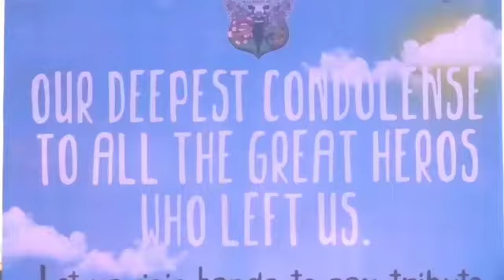সামৰণি পৰিল বাইক ৰাইডাৰ্চ|Bike_ Riders#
ভাতৃত্ববোধ বৃদ্ধিৰ উদ্দেশ্যে  বিশ্বনাথ চাৰিআলিত একগোট হ'ল দেশৰ ভিন্ন প্ৰান্তৰ পৰা অহা দুশৰো অধিক বাইক ৰাইডাৰ্চ ৷

ভাতৃত্ববোধ বৃদ্ধিৰ উদ্দেশ্য বিশ্বনাথ চাৰিআলিত একগোট হ'ল দেশৰ ভিন্ন প্ৰান্তৰ পৰা অহা দুশৰো অধিক বাইক ৰাইডাৰ্চ ৷ দীৰ্ঘদিন ধৰি দু সাহসীক ক্ৰিয়াৰ সৈতে জড়িত নৰ্থ ইষ্ট এডভেঞ্চাৰ অৰ্গেনাইজেচনে বিশ্বনাথ চাৰিআলিত পোন প্ৰথমবাৰৰ বাবে  অনুষ্টিত কৰিলে ৰাইডাৰ্চ মিট্‌ ৷ দেশৰ কেইবাখনো ৰাজ্যৰ পৰা অহা বাইক ৰাইডাৰ্চয়ে অংশগ্ৰহন কৰিছে এই অনুষ্টানত ৷ বিশ্বনাথৰ অৰুণাছল সীমান্তৱৰ্তী ভৰাজুলিত দুদিনীয়াকৈ অনুষ্টিত কৰা হৈছে এই ৰাইডাৰ্চ মিট্‌ ৷ এই অনুষ্টানত দেশৰ অন্যান্য প্ৰান্তৰ লগতে উত্তৰ পূৰাঞ্চলৰ পৰা বিভিন্ন ৰাজ্যৰ পৰা অহা দুশৰো অধিক ৰাইডাৰ্চে অংশগ্ৰহন কৰিছে ৷ নৈৰ পাৰত কেম্প পাতি নিশা অতিবাহিত কৰা লগতে অংশ গ্ৰহন কৰিছে বিভিন্ন প্ৰতিযোগিতাত ৷ অনুষ্টানৰ লগত সংগতি ৰাখি পাঞ্জা, মটৰ চাইকেলৰ শ্ল ৰেচ , ৰচী টনা আদি প্ৰতিযোগীতা আয়োজন কৰা হৈছে ৰাইডাৰ্চ সকলৰ মাজত ৷ জন জাতীয় কৃষ্টি সংস্কৃতি প্ৰদৰ্শন কৰাৰ লগতে নিশাৰ ভাগলৈ সাংস্কৃতিক অনুষ্ঠানৰো আয়োজন কৰা হয় ৷ কাৰ্বি বসতি প্ৰধান ভৰাজুলি অঞ্চলৰ স্থানীয় জনজাতিয় গাও সমূহ পৰিদৰ্শন কৰাৰ ব্যৱস্থাও কৰিছে উদ্যোক্তা সকলে ৷ উল্লেখ্য যে ২০১০ চনতে গঠন হোৱা নৰ্থ ইষ্ট এডভেঞ্চাৰ অৰ্গেনাইজেচনৰ কেইবাগৰাকীও সদস্যই ইতিমধ্যে দু-সাহসিক ক্ৰীয়াৰ জৰিয়তে সফলতা অৰ্জন কৰিবলৈ সক্ষম হৈছে ৷ বিগত সময়ত মাউন্ট এভাৰেষ্ট বেছ কেম্পলৈ ট্ৰেকিং, খাৰডুংলা,লাডাখ,কাৰগিল, উত্তৰাখণ্ড,মানাপাছ,বুমলা পাছ, মায়ডিয়া, টাৱাং,ভূটান,নেপাল,মেছুকা ইত্যাদি লৈ কেইবাবাৰো দু-সাহসী মটৰ চাইকেল যাত্ৰাৰ উপৰিও যুৱক-যুৱতীক পৰ্বতাৰোহন, ৰাফটিং, ৰক ক্লাইবিং, ৰেপেলিং, ট্ৰেকিং ইত্যাদিৰ দৰে বিভিন্ন দু-সাহসী ক্ৰীয়াৰ প্ৰশিক্ষণ প্ৰদান কৰি আহিছে সংগঠনটোৱে৷ প্ৰাকৃতিক সৌন্দৰ্য্যৰে ভৰপুৰ ভৰাজুলি অঞ্চলটোক জনপ্ৰিয় কৰি তোলাৰ বাবেই আয়োজন কৰা হৈছে এই অনুষ্টান ৷ যাতে অনাগত দিনত অঞ্চলটোলৈ পৰ্যটকৰ সোত বয় ৷ অঞ্চলটোৰ স্থানীয় লোক সকলে পৰিচালনা কৰিছে অনুষ্টানটো ৷ অতিথি সকলে যাতে কষ্ট লাভ নকৰে তাৰ বাবে ৰাখিচে চকু ৷   বিশ্বনাথ চাৰিআলিৰ বিভিন্ন স্থানৰ পৰা এই ৰাইডাৰ্চ মিট্‌ চাবলৈ স্থানীয় ৰাইজৰ সোত বৈছে ৷ বিশেষকৈ দেশৰ ভিন্ন প্ৰান্তৰ পৰা অহা ভিন্ন ভাষা-ভাষীৰ লোক সকলৰ মাজত ভাতৃত্ববোধ বৃদ্ধি কৰাৰ উদ্দেশ্য আয়োজন কৰা এই অনুষ্ঠানত স্থানীয় লোক সকলেও যথেষ্ট সহাৰি প্ৰদৰ্শন কৰিছে ৷